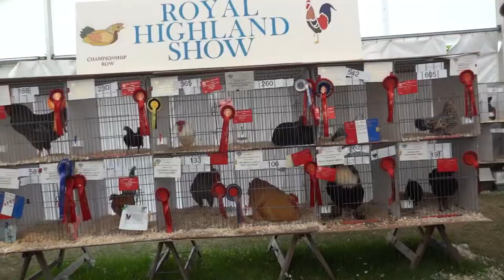Royal Highland Show 2013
The last day at the RHS Ingleston Edinburgh and what a spectacle at The Grand Parade. Here are glimpses of my day wandering around the Show: young handlers; show jumping; sheep; poultry; people; landscape and more...